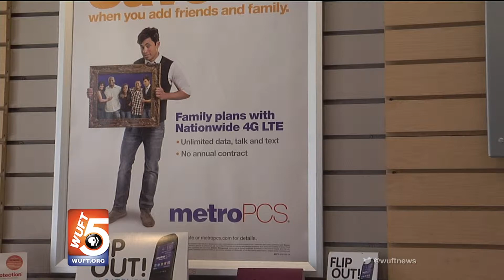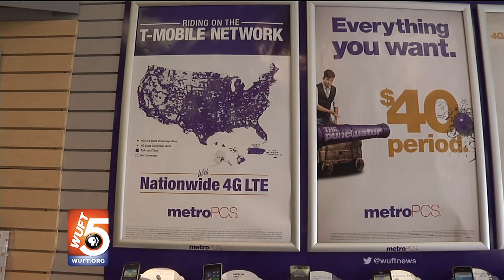5CELLPHONESYOUNGKIDS#2014B4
This was a package I did for TV2. March 25, 2014